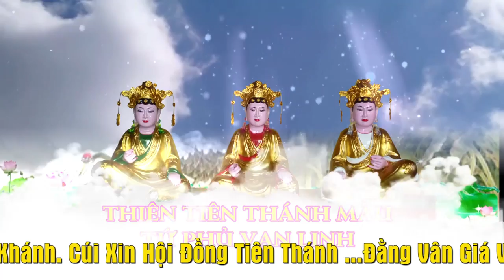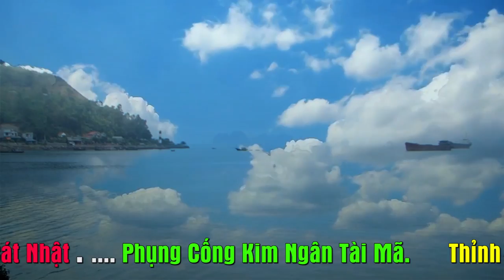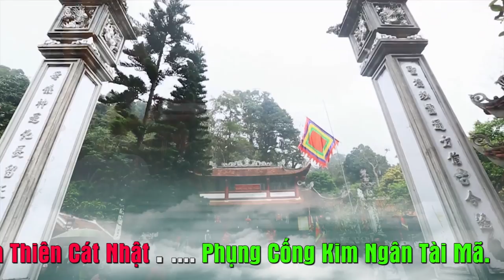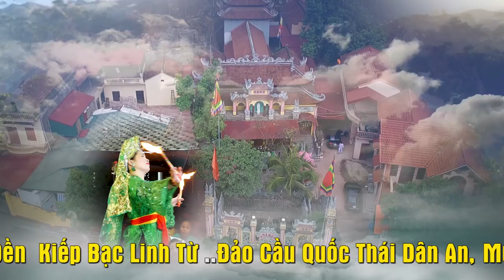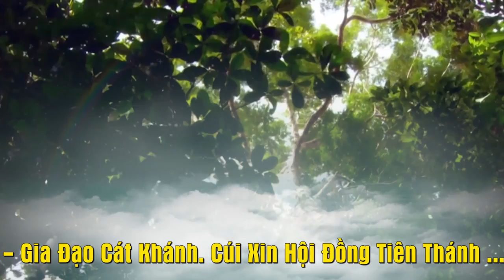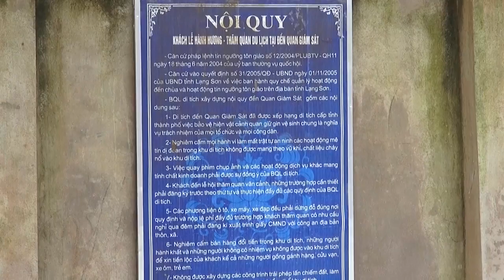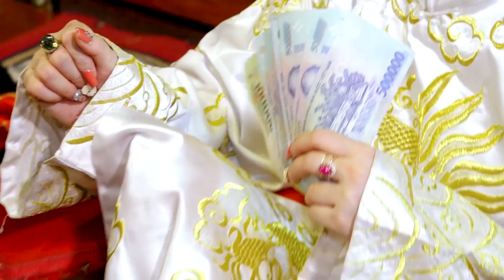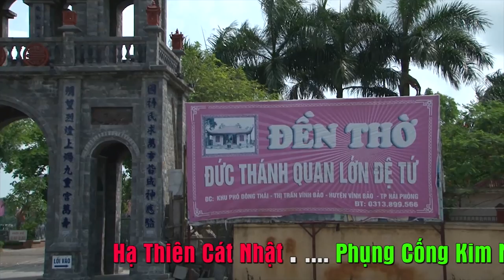Thương con nhang như con đẻ.Đồng thầy Nguyễn Tuệ Tam - hải dương loan giá tại Kiếp bạc linh từ